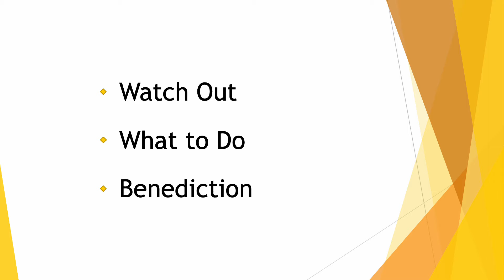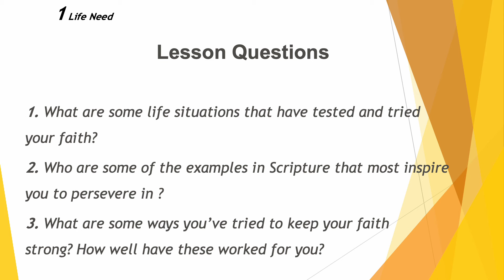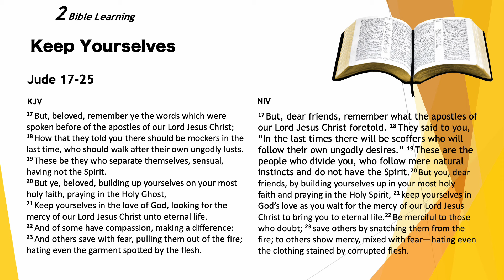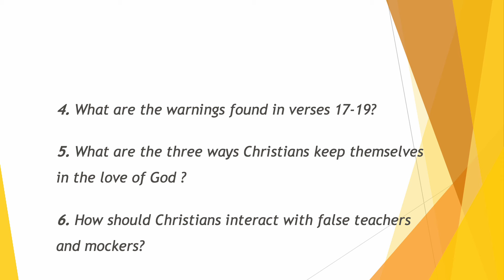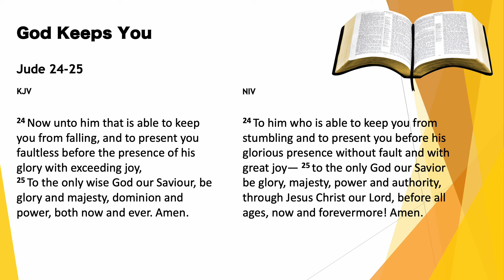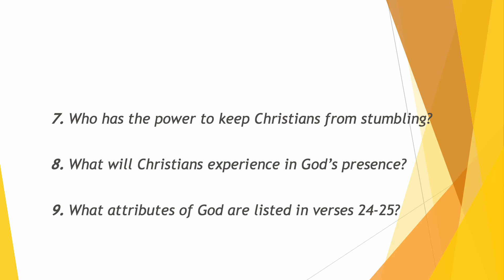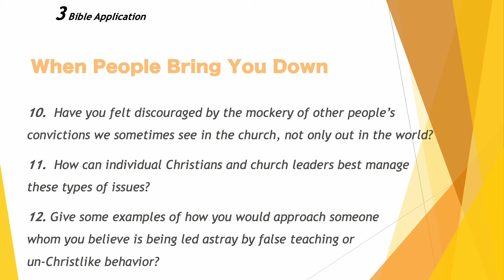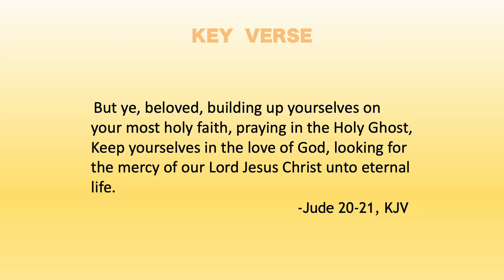March 3, 2024 Sunday School Lesson